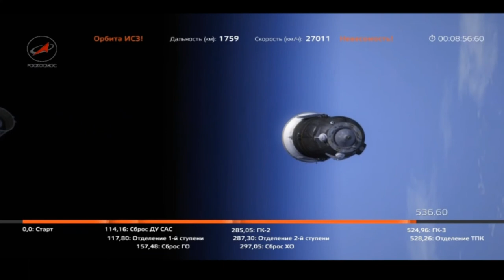Soyuz MS-02 launch to ISS on Soyuz-FG